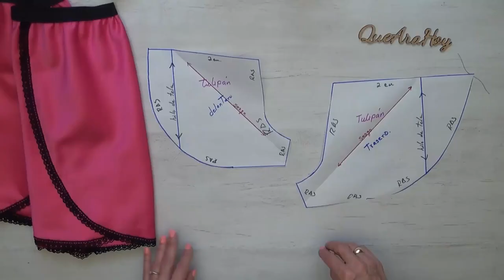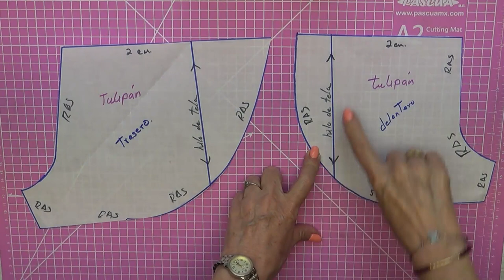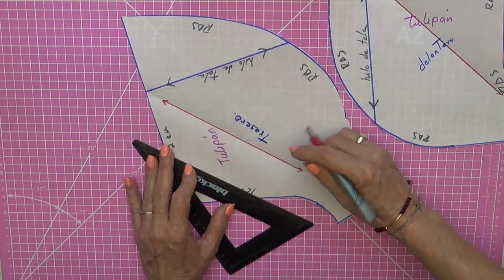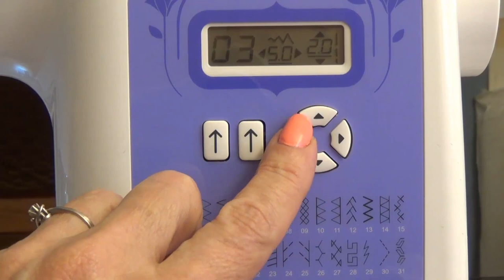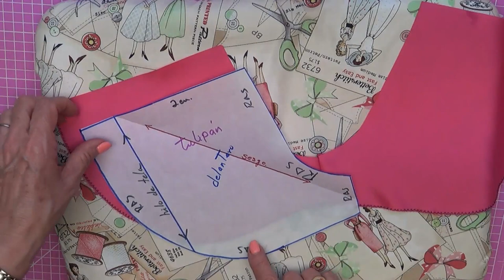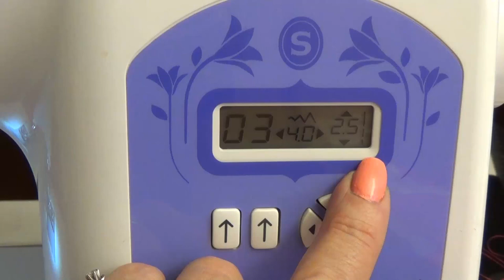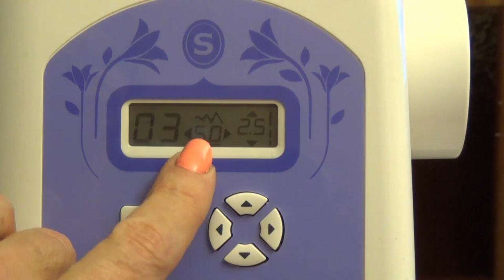Pantaloncillo de pijama estilo Tulipán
Nuevo vídeo martes y viernes no te los pierdas.